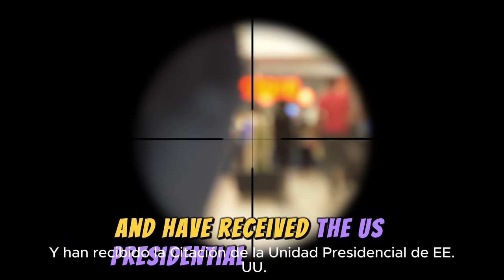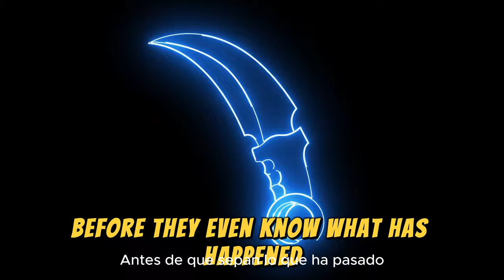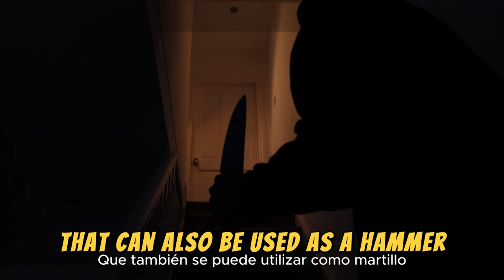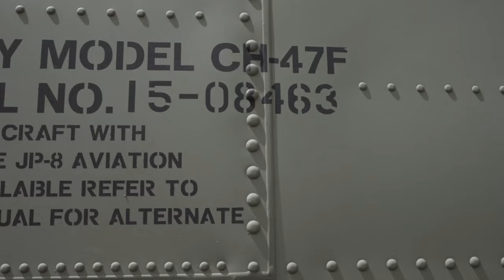Unveiling the Top 12 Special Forces Knives. KEEP WATCHING!!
In this video, we will be unveiling the top 12 special forces knives that are essential for any serious collector or outdoor enthusiast. From tactical designs to high-quality materials, these knives are sure to impress.